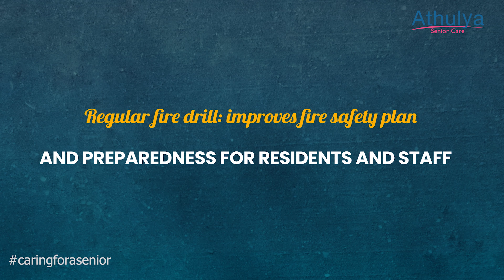Safety is our Priority: Protecting Our Residents & Staff during the National Safety Week!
This National Safety Week, we ensure the safety of our residents and staff across our facilities! From regular maintenance checks of safety equipment to comprehensive evacuation plans, our commitment to safety begins with informative signage, thorough training, and a constant state of readiness in case of any emergencies. And we're dedicated to creating a happy, safe and secure environment for our beloved seniors and staff!